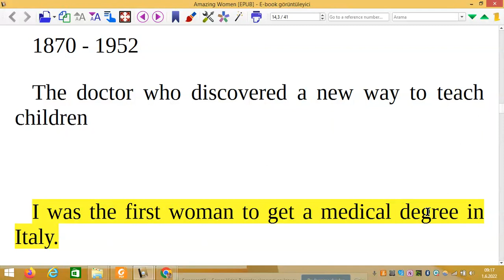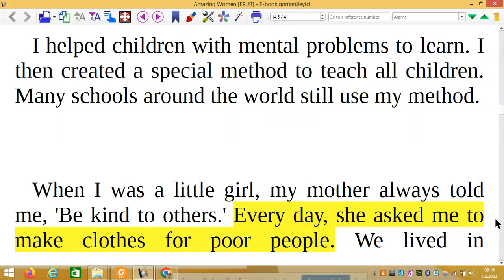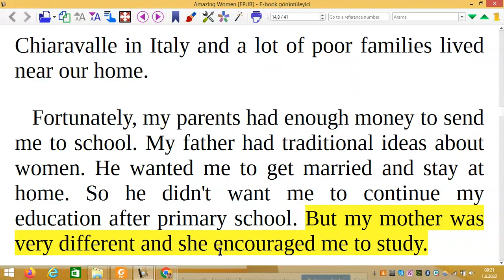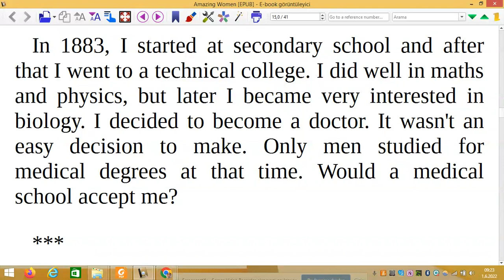1. bölümün çevirisi - Level 2- The Story of Maria Montessori